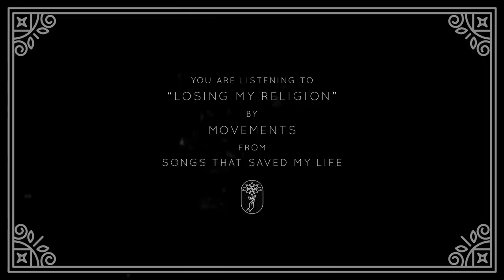Movements - Losing My Religion (Visual)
Introducing Songs That Saved My Life, a charity compilation for mental health awareness and suicide prevention available now!

This is the official track stream for Movements' version of "Losing Me Religion," off Songs That Saved My Life. (Originally made famous by R.E.M.)

Lyrics

Oh, life is bigger
It's bigger
Than you and you are not me
The lengths that I will go to
The distance in your eyes
Oh no, I've said too much
I set it up

That's me in the corner
That's me in the spotlight
Losing my religion
Trying to keep up with you
And I don't know if I can do it
I haven't said enough

I thought that I heard you laughing
I thought that I heard you sing
I think I thought I saw you try

Every whisper
Of every waking hour
I'm choosing my confessions
Trying to keep an eye on you
Like a hurt lost and blinded fool, fool

Consider this
Consider this
The hint of the century
Consider this
The slip that brought me
To my knees failed
What if all these fantasies
Come flailing around
Now I've said too much

But that was just a dream
That was just a dream

Try, cry
Why try?
That was just a dream, just a dream, just a dream
Dream

Follow Movements on social media!

Follow Songs That Saved My Life on social media for news and updates: